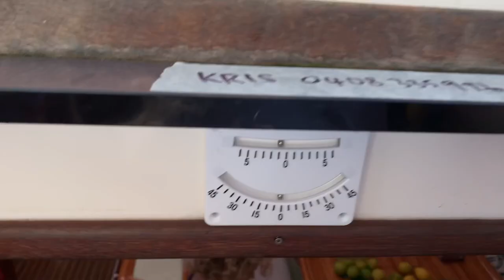Gold Coast to New Caledonia - Part 1 | Sailing with Six | Ep 3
We set sail on our first ocean passage from Gold Coast to New Caledonia with our family of six plus our crew (and grandparents) Minnie & Pa.

In this episode you see some of the highs and lows of life onboard a moving vessel with three generations of family in a small space...

We couldn't fit all the excitement in to one episode so keep a look out for 'Part 2' coming soon!

The music in our videos, is the music we love. Get onboard and support the artists.

Dark Corner Dance Floor - Phantastic Ferniture
Laying on the Grass - Sugarloaf Beach